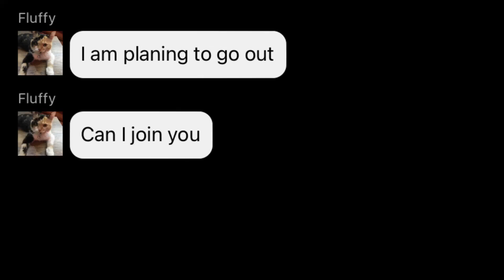Beluga Friendship story part 4